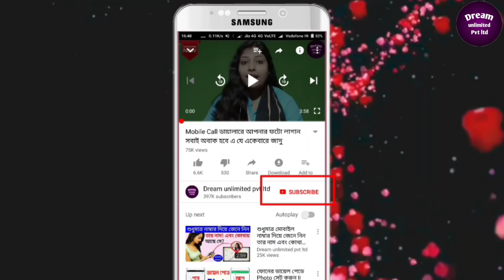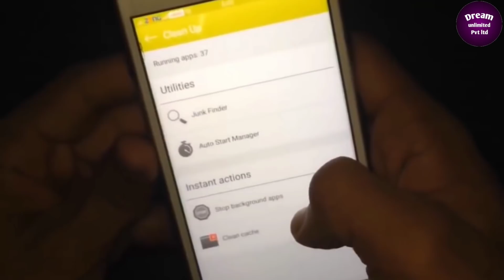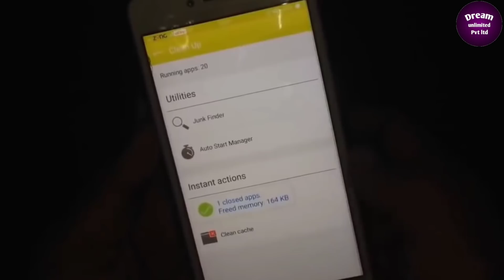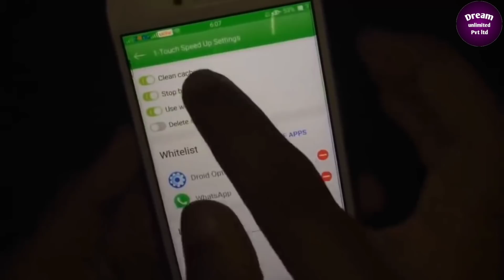আপনি মোবাইল ব্যবহার করলে 4 মিনিটের এই ভিডিওটি 1 বার হলেও দেখুন Dream unlimited pvt ltd